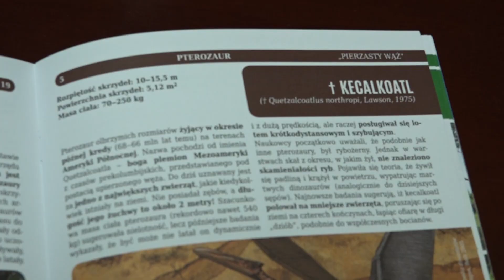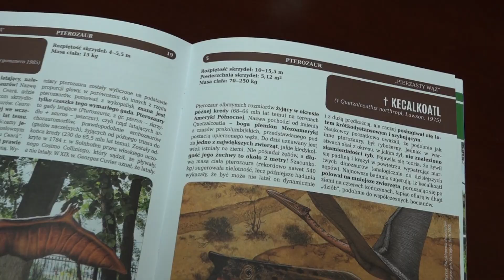Znamy już nazwę giganta z Parku Wrocławskiego!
Jest ogromny, nie jest dinozaurem, a jego nazwa oznacza „pierzasty wąż”. Skrzydlate monstrum można już oglądać w Parku Wrocławskim w Lubinie. Figura dołączyła do pozostałych dwudziestu przedstawicieli prehistorii, stając się nową atrakcją na Szlaku Zwierząt Wymarłych.